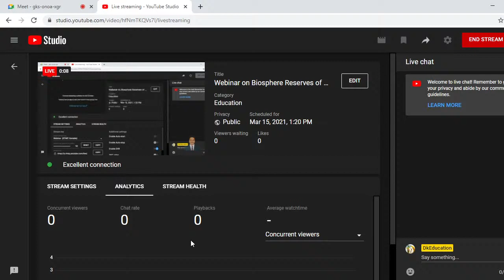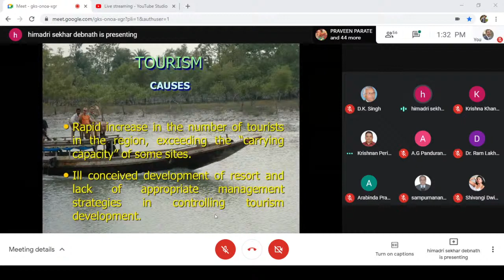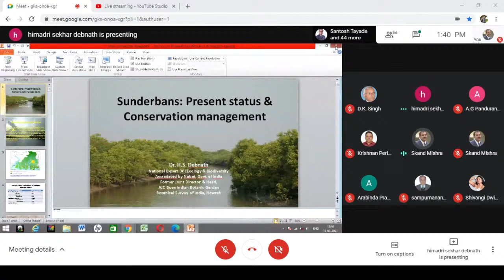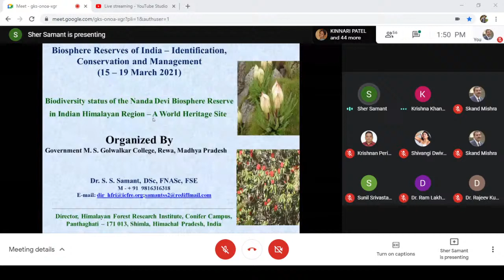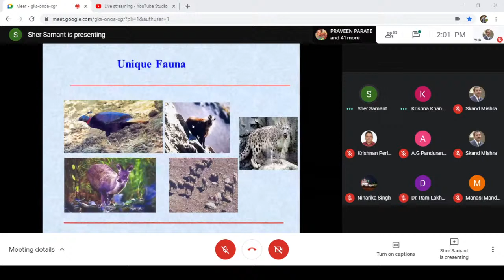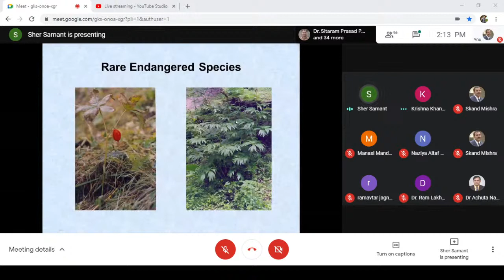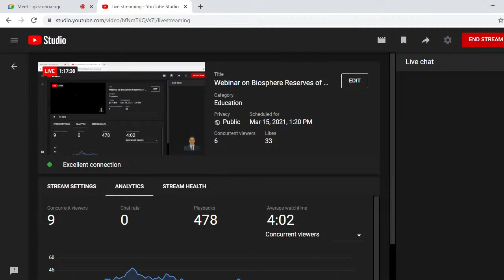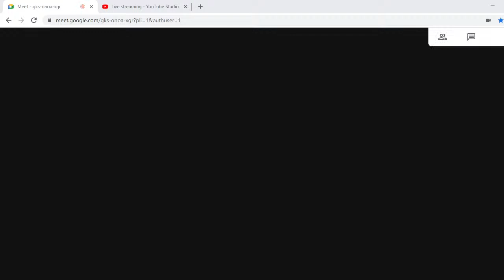Webinar on Biosphere Reserves of India: Identification, Conservation and Management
15th march 2021
National Webinar
On
Biosphere Reserves of India: Identification, Conservation and Management.
Date : 15th to 19th March, 2021, Time :  11:30 AM – 3:30 PM
-: Organized by : -
Department of Botany in Collaboration with IQAC